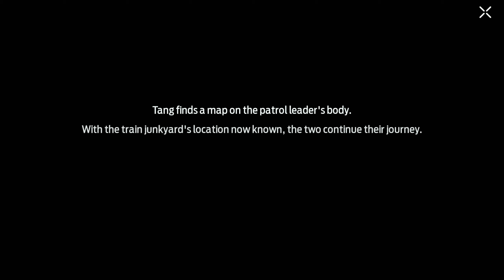Undawn - Abyss Dark Star (chapter 1 & 2 & 3) | undawn abyss dark star Part-2 | undawn lvl 110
Undawn - Abyss Dark Star" is an enthralling gaming saga that unfolds across three gripping chapters, each packed with adrenaline-pumping action and immersive storytelling. In Chapter 1, players are plunged into the depths of the Abyss, facing unprecedented challenges as they navigate the ominous Dark Star. Chapter 2 intensifies the experience, unraveling the mysteries of this shadowy realm and pushing players to their limits at level 110. The plot thickens in Chapter 3, as the narrative takes unexpected twists, revealing new dimensions of the Undawn universe.

Part 2 of this epic journey delves even deeper into the Undawn world, promising viewers an unmissable continuation of the storyline. Expect breathtaking visuals, strategic gameplay, and encounters with formidable foes that will keep you on the edge of your seat.

This video showcases the protagonist's progression to level 110, showcasing their skills, abilities, and gear at full rank. As you embark on this epic adventure, witness the evolution of the Undawn universe, where every choice and battle has a lasting impact on the fate of the Dark Star.

Join the Undawn community in this thrilling exploration of the Abyss, and immerse yourself in the rich narrative, cutting-edge graphics, and intense gameplay that sets Undawn apart as a top-tier gaming experience. Whether you're a seasoned player or a newcomer to the Undawn universe, this video promises an epic journey that will leave you eagerly anticipating the next installment in the Undawn saga.

🌟 Get ready to redefine your Undawn experience – Level 110 is just the beginning! 🌟

how to increase level 110
how to level increase
how to open undawn settlement china town
undawn how to increase level
undwan limit level 109
undawn error level 109
undawn problem level 110
undawn solve level 110
undawn mission level 110
undawn increase level up 110
undawn level up
how to level up undawn level 110
undawn level 110
undawn china town open
finally unlock china map
undawn unlock dragon map
how to increase level
undawn update level 110
level 110 update undawn
undawn exp limit
undawn exp full not increase level
how to solve 110 level
how to unlock level 109
undawn level 109 limit problem
undawn 109 level error
undawn level 120 unlock
undawn new map open
undawn new update
undawn march update
undawn 2023 season 5 update
undawn season 4
undawn season 5
undawn level 110 open
undawn level 110 update
undawn level 110 full review
undawn level 110 guide
undawn level 110 ak47
undawn level 110 weapon
undawn level 110 farming
undawn farming spot
undawn level 110 mission
undawn february update
undawn creator program
undawn new update level 110
undawn new bike update
undawn new gunskins
undawn new outfits
undawn new outfit level 110
undawn level 110 awosome update
undawn level 110 exploration guide
undawn 110 level exploration guide
undawn exploration guide
undawn level 110 exploration
undawn new china map level 110
undawn new map level 110
undawn level problem
undawn solve issue level 110
undawn 109 to 110 level
undawn new map china town
undawn unlock china town settlement
undawn level 109 limit solve
undawn new dragon map 110 level
undawn unlock new china map settlement
undawn new settlement
undawn 110 level settlement
undawn 110 level leaks
undawn 110 level gameplay
undawn chines update
undawn new open china town
undawn 120 level leaks
undawn 110 level leaks gameplay
undawn 110 level guide
undawn 110 level events
undawn new events
undawn 110 level open
undawn new 110 level weapon
undawn new upcoming update
undawn 110 level
undawnlvl110
undawnlvl110leaks

This video Doesnt Supports terrorism Or Hurting Someone If Your Age is Less Than 14 Then Please Skip The Video